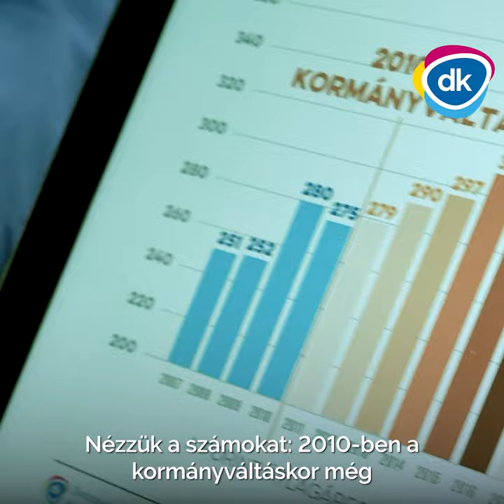Leplezd le Orbánt! EZÉRT nálunk a legnagyobb a drágulás Európában!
Leleplezzük Orbánt! Itt az igazság arról, hogy miért neked kell elszenvedned Európa legnagyobb drágulását. Az Orbán-kormány 2010-es megalakulásakor 275 forint volt egy euró. Most 400 forint körül van. Tönkre tették a forintot!